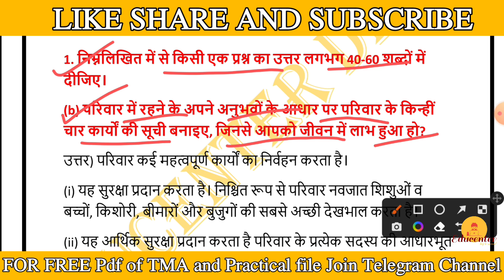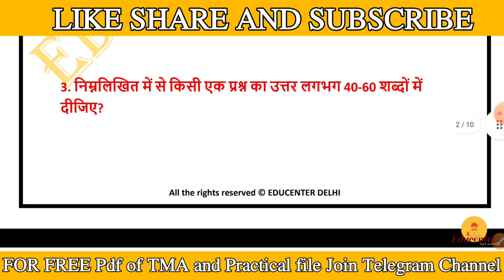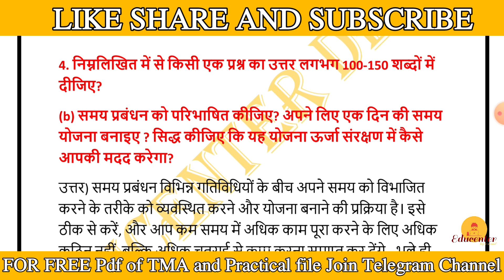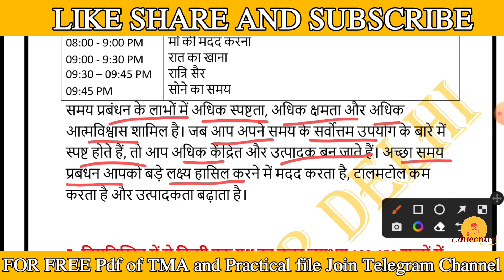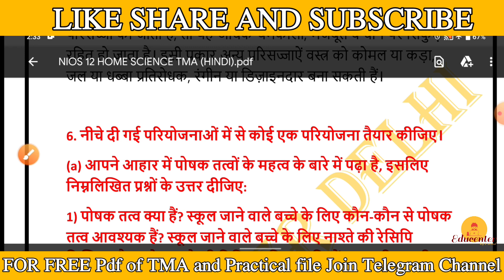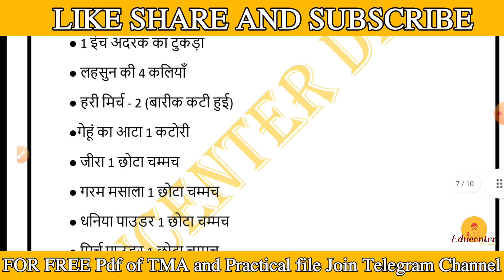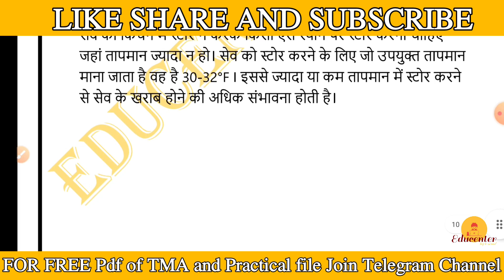NIOS Class 12 Home Science (321) TMA Hindi medium || NIOS Class 12 Home Science Solved TMA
In this video, We are going to solve NIOS class 12 Home Science (321) Hindi Medium TMA . You will get the PDF of TMA on our Telegram channel. Telegram channel link is given below 👇.

Thanks 🙏